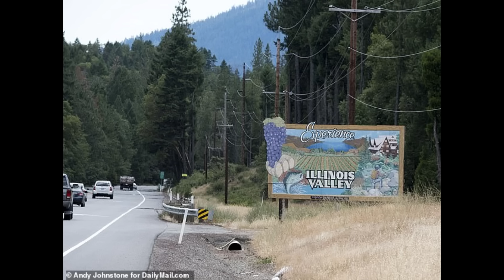Fim trágico de ator que estava em depressão, procurando voltar para casa | Charles Levin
No caso estranho de hoje, vamos revisitar a história de Charles Levin.

MINUTAGEM:
00:00 olá
00:42 início da história
9:48 bate-papo sobre o novo quadro